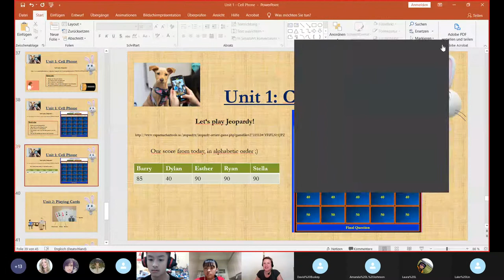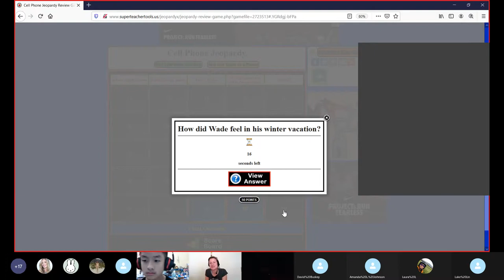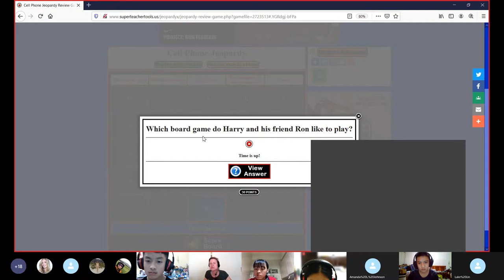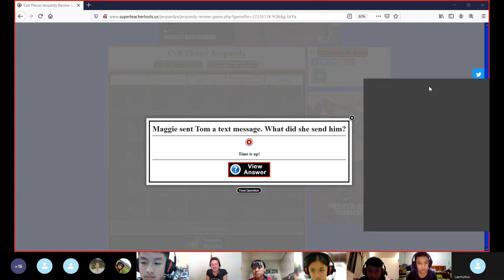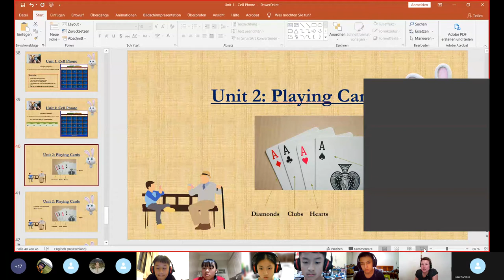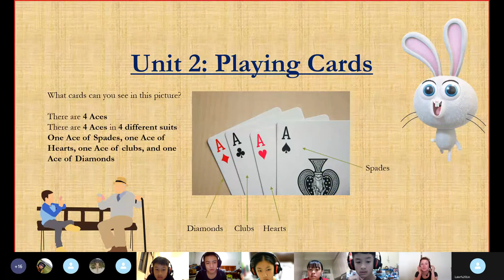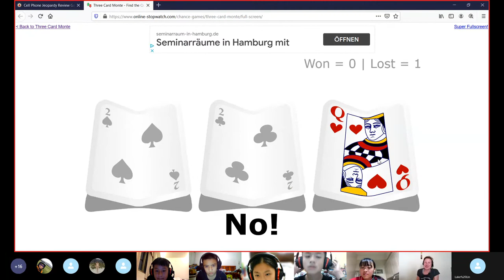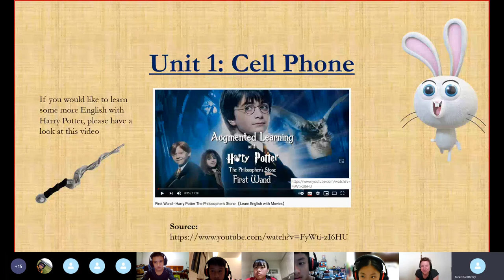Everyday English Book 6 Unit 1&2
Teacher: Angela Miley
Date: 20210331